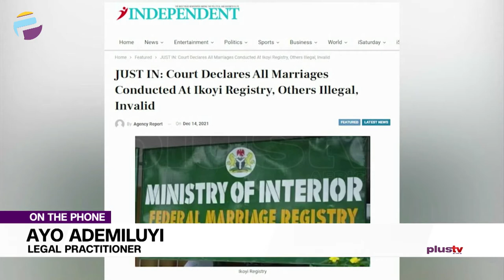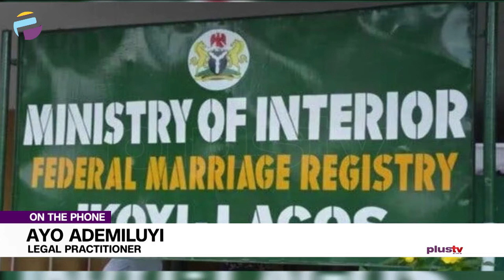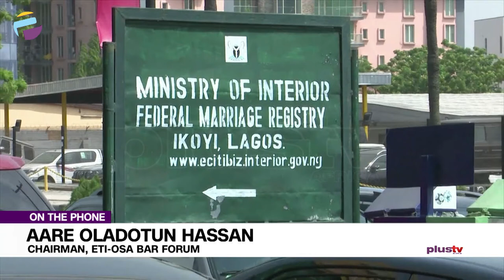F.G. Says Court Didn't Nullify Ikoyi Registry Weddings | THE BREAKFAST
Ayo Ademiluyi, Legal Practitioner joined us to discuss.